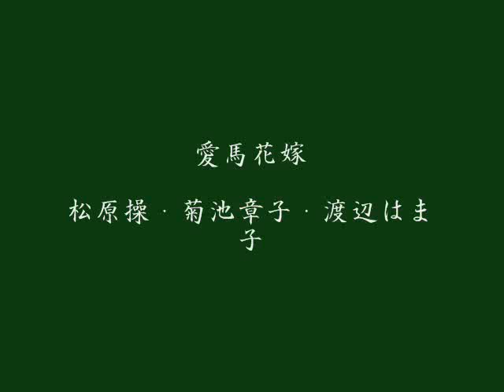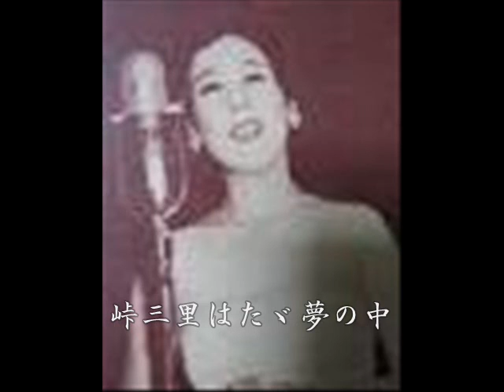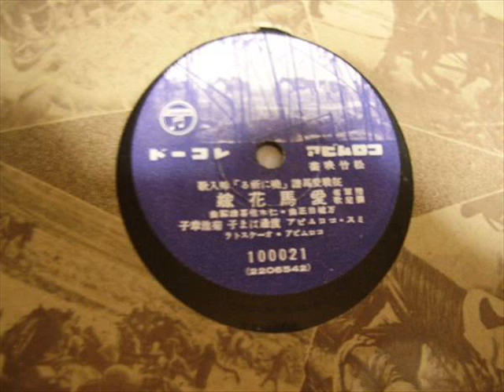愛馬花嫁 松原操・菊池章子・渡辺はま子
西條八十　作詞
万城目正　作曲
昭和十五年